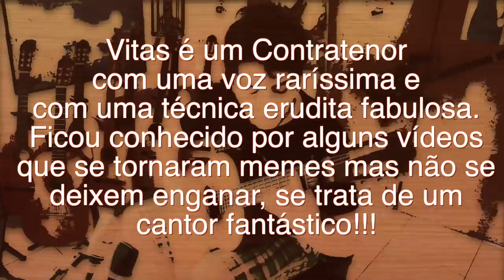Memes no Violão "Vitas" - Fabio Lima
Salve pessoal!!! Espero que vocês estejam ótimos!!! Dose dupla nesse sábado lindíssimo! Dessa vez o quadro novo: "Memes no Violão" \O
Abrindo com o grande cantor Vitas. Vitas é um contratenor que mais parece soprano, com uma voz raríssima e afinação inacreditável!!! Aumentem muito o volume e SOM NA CAIXA!!!
Beijos e abraços pra todo mundo e daqui a pouco tem mais \m/ Pessoal criei um grupo para interagir mais com vocês  =)

Fabio Lima é um artista Augustine Strings